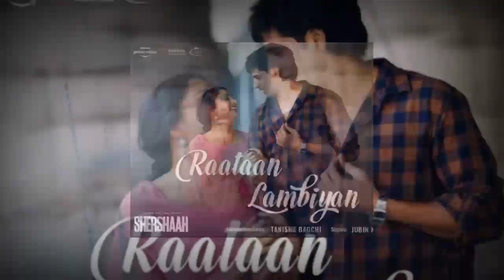raatan Lambiyan jubin nautiyal new song dj music song short music industry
raatan Lambiyan jubin nautiyal new song

Disclaimer_
Short music industry level